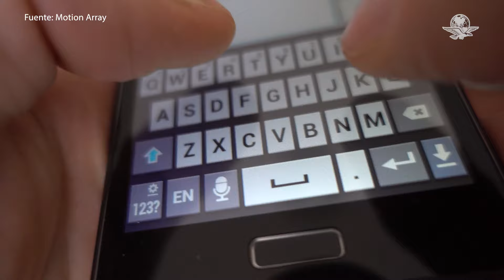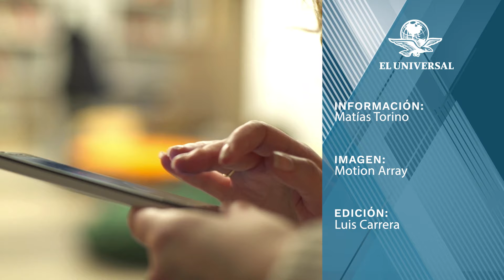¿El uso del celular puede provocar cáncer?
Con la popularidad de los teléfonos también han surgido preocupaciones sobre los posibles riesgos para la salud